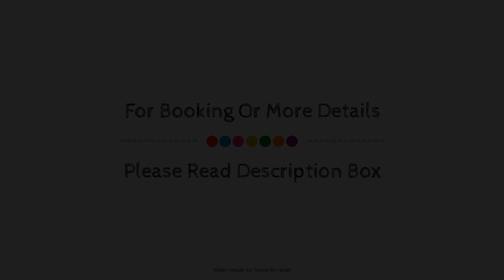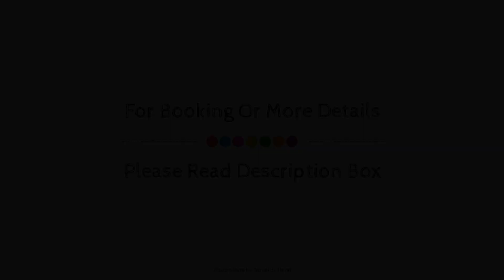Hotel Unico Madrid, Spain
About Property:
The 5-star Hotel Unico Madrid offers comfort and convenience whether you're on business or holiday in Madrid. The hotel offers guests a range of services and amenities designed to provide comfort and convenience. Service-minded staff will welcome and guide you at the Hotel Unico Madrid. Guestrooms are fitted with all the amenities you need for a good night's sleep. In some of the rooms, guests can find television LCD/plasma screen, internet access – wireless (complimentary), whirlpool bathtub, non smoking rooms, air conditioning. Recuperate from a full day of sightseeing in the comfort of your room or take advantage of the hotel's recreational facilities, including fitness center, massage, garden. A welcoming atmosphere and excellent service are what you can expect during your stay at Hotel Unico Madrid.
Searching For
1. Hotel Unico Madrid
2. Hotel Unico Madrid Virtual Tour
3. Hotel Unico Madrid Rooms
4. Hotel Unico Madrid Amenities
5. Hotel Unico Madrid Videos
6. Hotel Unico Madrid Offers
7. Hotel Unico Madrid Deals
Audio Credit:
Track Title: Subway Dreams
Artist: Dan Henig